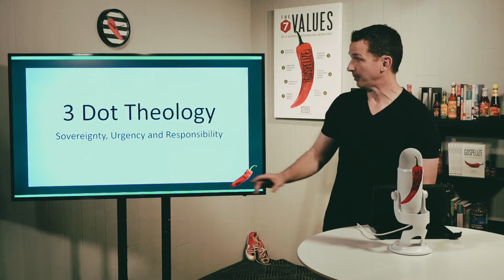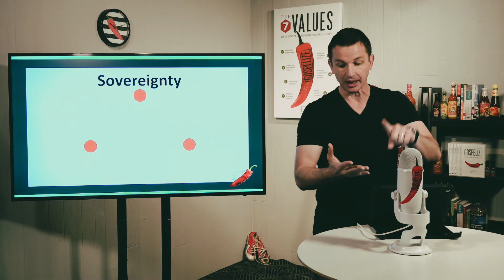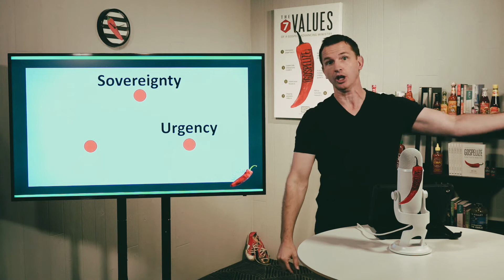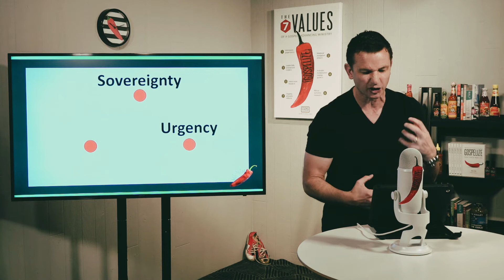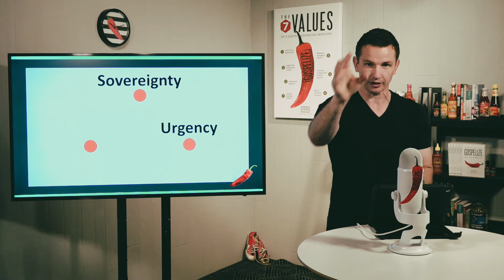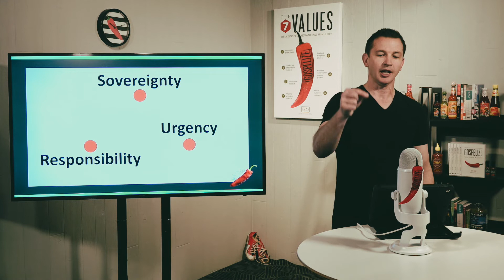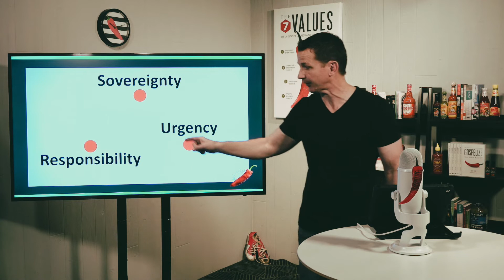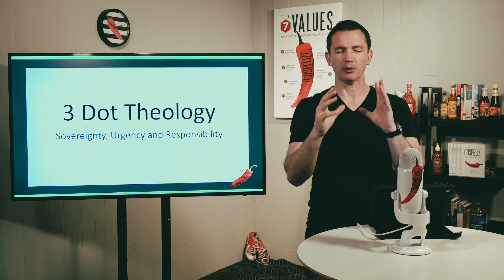Gospelize with Greg Stier - Three Dot Theology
Have your teens connected the dots when it comes to sharing the gospel? There are three theological truths or "dots" that are crucial for both you and your students to understand to be effective at sharing the good news of Jesus. Greg Stier unpacks “3 Dot Theology” in today’s episode of Gospelize.

Gospelize with Greg Stier will give your youth ministry the kick it needs to ignite deeper commitment to the gospel in your students and leaders. Through biblical analysis, stories from his own life, and profiling leaders in youth ministry, Greg will equip you with values and practices that parallel the early church—specifically what’s seen in the book of Acts. Greg will also point you to resources to help you advance the gospel further in your life, community, and ministry as you ignite your students to do the same, for life!

Timestamps:
0:03 Intro
0:47 Welcome to the Podcast
4:44 Dot Number One: Sovereignty
12:09 Dot Number Two: Urgency
20:42 Dot Number Three: Responsibility
26:58 Prayer
27:46 Takeaways, Tips, and Tools